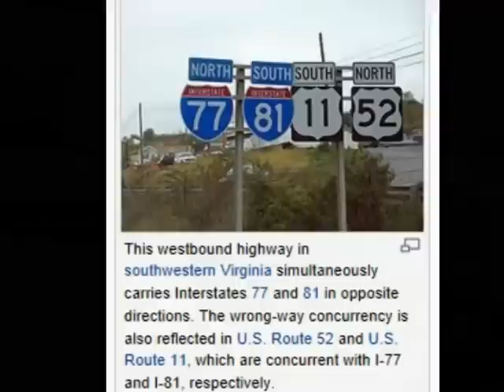Property Investment, Investment in Land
2 Acres in Wythe County. Selling this 50% Below Market Value. We are selling land in Virginia. Blue Ridge Property Buyers. for more info on this property & to sign up for our Exclusive VIP Buyers List.